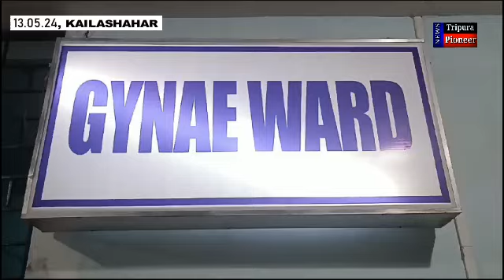চিকিৎসকের গাফিলতিতে মৃত সন্তান প্রসবের অভিযোগ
Follow us on:
TRIPURA PIONEER
TRIPURA
PIONEER
CRIME NEWS
CRIME
TRIPURA NEWS
TRIPURA CRIME
BREAKING NEWS
LATEST NEWS
@HEADLINES TRIPURA
@NEWS VANGUARD
@CHANNEL DIN RAAT